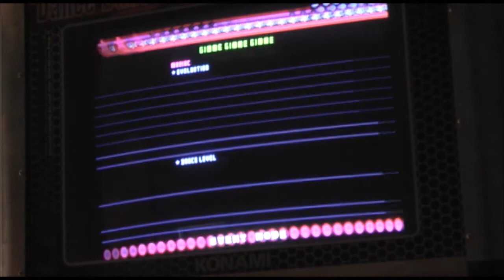Daaanty - Gimme Gimme Gimme 6-Panel AAA #465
6-panel is fun